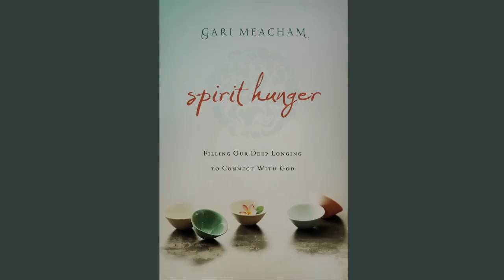Gari Meacham - Spirit Hunger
Do you have everything you ever wanted and still feel alone? The ache and pain lingering for the lack of a real connection may just be the Sprit Hunger.

Gari Meacham explains how the sense of purpose your body longs for is your spirit's hunger for God.  Only by desperately seeking for God can you truly be set free.

Learn more about Spirit Hunger today at: garimeacham.com.